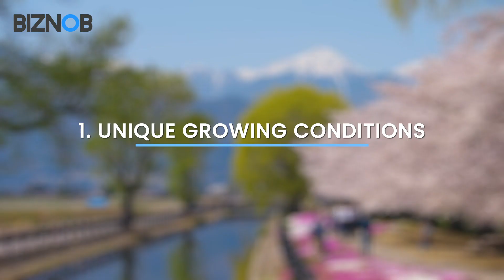23 Reasons Why Real Wasabi Is expensive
In this video, you will know the  23 Reasons Why Real Wasabi is So Expensive" takes a deep dive into the intricate process of cultivating and producing genuine wasabi, a rare and highly sought-after condiment. Unlike its common imitation made from horseradish, real wasabi is delicate, requires precise growing conditions, and involves labour-intensive farming practices. This video explains why real wasabi is considered a luxury in the culinary world, from its specific climate requirements to its short shelf life and global distribution challenges.